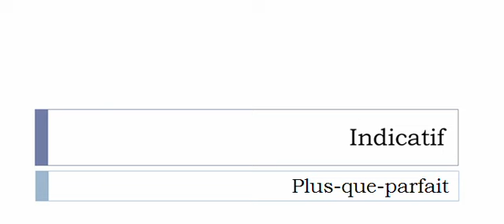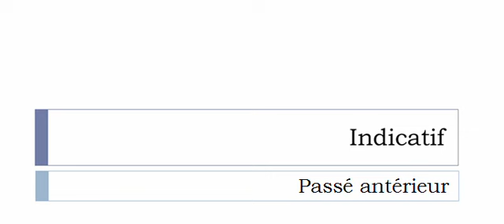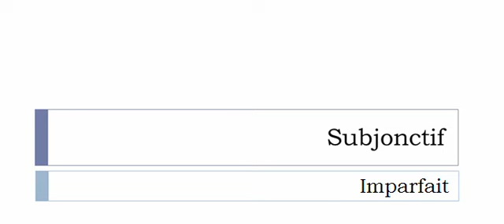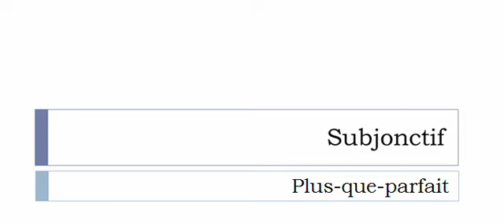Imparare il francese = Coniugazione = Acclamer